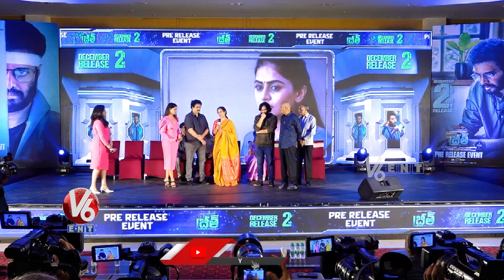Breath Movie Pre Release Event | Nandamuri Chaitanya | V6 Entertainment